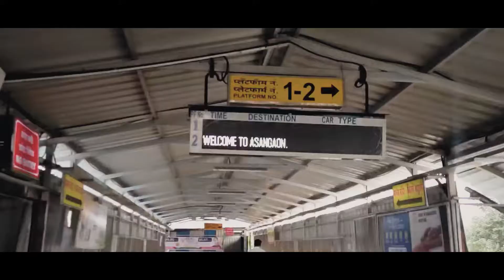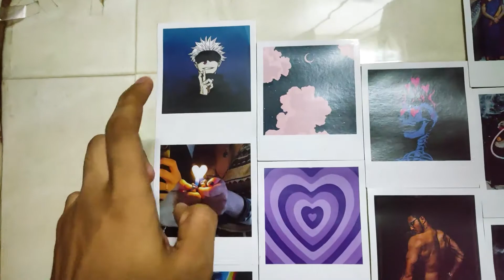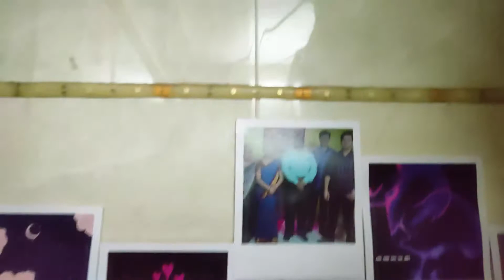A Birthday Party + Back & Biceps Workout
Lack of patience is the silent killer of any fitness goal. Don't expect amazing results Overnight when you it took you months and years to put on the weight. Give your body time to grow.

keep Hustling ❤